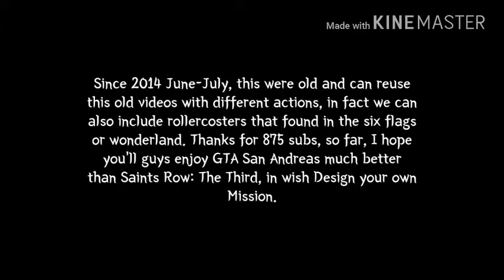The Runway Guys - Creepy Luigi Stories - Part 1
Something change a little bit but other toys aren't included.
It's reused videos from July 014.

I haven't named it "The Runway Guy Episode " into Creepy Luigi's Stories for LittleBigPlanet Karting, but I finally named it "The Runway Guys" in GTA San Andreas for DYOM.